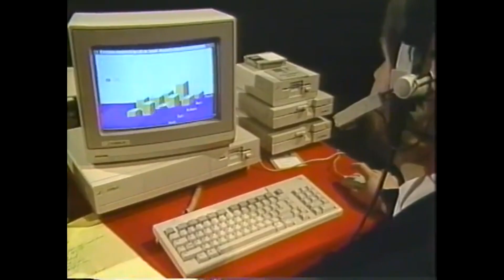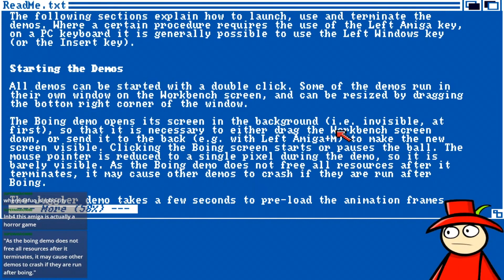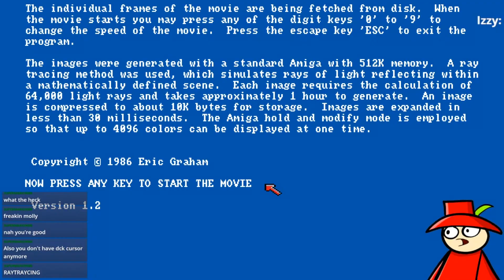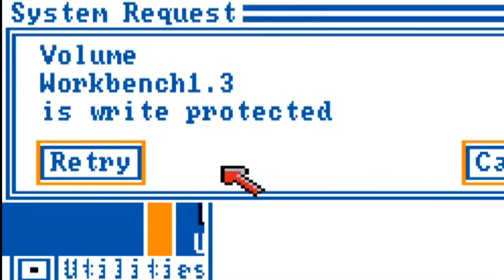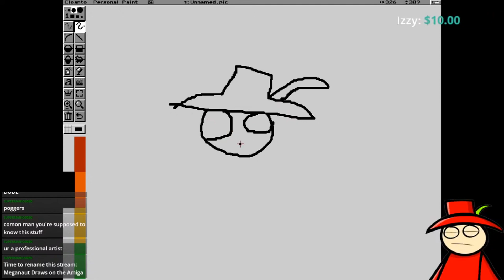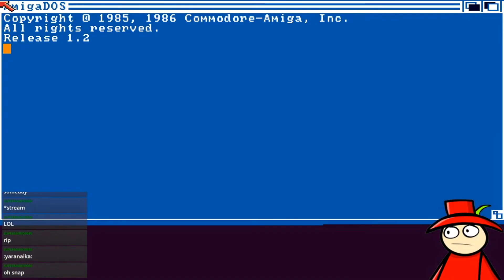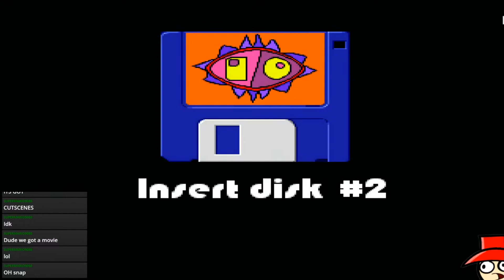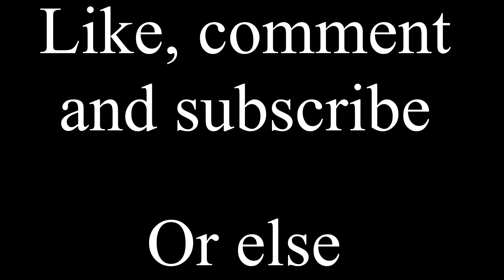Amiga Computer Exploration - The Amiga Experience